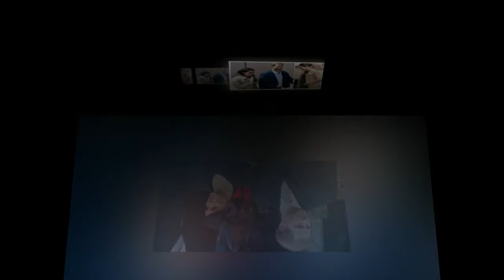Prince Harry was extremely angry as Meghan went to New York secretly without caring her pregnancy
Meghan Markle news: How Duchess 'couldn’t book a job’ before meeting Prince Harry